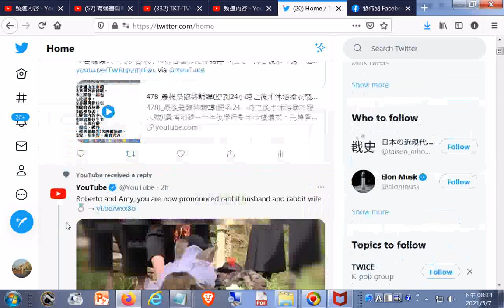20210507兔子的婚禮(推特Twitter )+網址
20210507兔子的婚禮(推特Twitter)